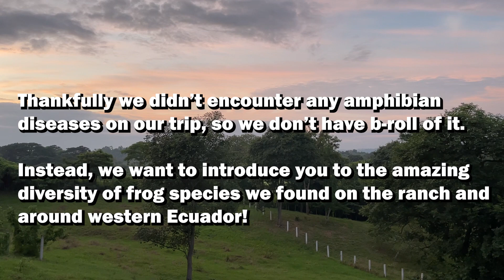ALL FROGS Are Going EXTINCT?! The Amphibian Extinction Crisis Explained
Amphibians are some of the most fascinating and unique animals on the planet, but they are also among the most imperiled. The rate at which we are losing these animals to extinction is greater than almost any other group, and the staggering variety of threats that they face makes protecting them an incredibly difficult challenge. The situation has gotten so dire that it is considered a full on extinction crisis, and if we don't act now, there is a very real chance that we lose them all, forever. The only way to stop it is for all of us to work together, and today we are going to teach you everything you need to know to understand what is happening to these critically important animals.

A huge thank you to Emilio @AnimalEncountersEP for hosting us in Ecuador and helping us access the amazing locations we explored to produce this video, and the same to Spencer @MyWildBackyard for his invaluable assistance with production!

Dead frog image in the thumbnail provided by: Andrés Mauricio Forero Cono

Welcome to The Wildlife Brothers channel! We are Harrison and Evan Black, passionate zoology enthusiasts and conservationists, and it is our ambition to educate and inspire people to conserve our world's wildlife! It has always been our dream to get people excited about wildlife, from the local animals in your backyard to the endangered species in dire need of our help.